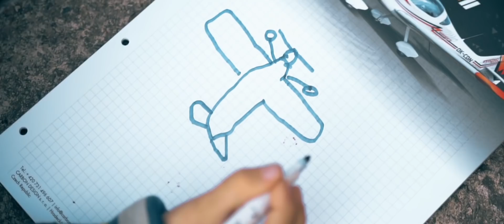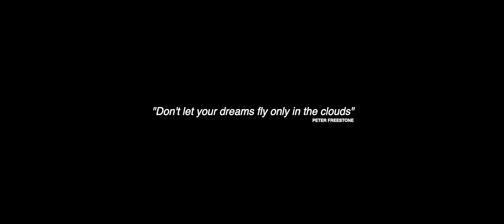BOHEMIANS - Free As A Bird (OFFICIAL MUSIC VIDEO)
First single "FREE AS A BIRD" by "BOHEMIANS" band

Do you have a dream, something to achieve? Freddie did. From his time at school he found music was in his blood. It took coming to the UK and meeting up with Brian May and Roger Taylor for his wings to spread and for him to achieve full flight with Queen. The goal is within each of us, if we hold on to our dream! Story of the plane FM250 Vampire is very similar to the song  – everything has started with a big dream.
We very appreciate our cooperation with CARBON DESIGN. Free As a Bird is formed also as a song for all pilots who had similar  dreams. You can belive that they will come true. Our cooperation on the video clip was really fun. And the best result is that Milan encouraged himself to start taking flying lessons and „becoma a Vampire“ and soon he will be in the air at the controls of one of these beauties.”

Bohemians:

Milan Šatník  - vocal
Jaromír Konečný – guitar
Michal Winter – bass
Daneš Marinica – drums

Director: Miroslav Lavický
Camera operator: Jaromír Konečný
Second camera operator: Miroslav Lavický
Editing: Jaromír Konečný
Coloring: Miroslav Lavický
Director's Assistant: Čeněk Motl
Light Operator: Tomáš Palán
Catering: Roman Ivanov

Recorded in NinetyTwo Records
Production, Recording and Mix: Jaromír Konečný
Mastering: Čeněk Motl

Carbon Design s.r.o.

Musicase Production s.r.o.

Jiří Sedláček

Roman Ivanov